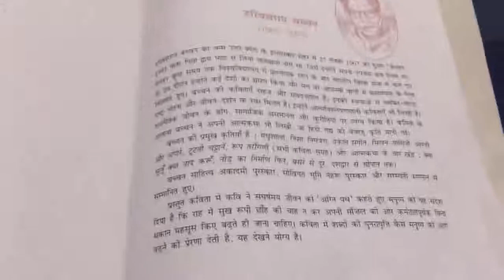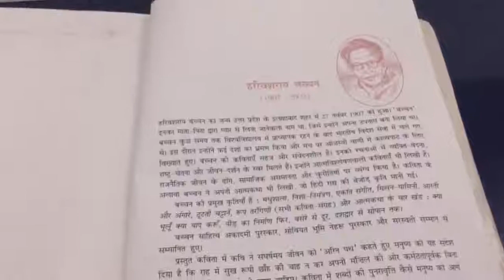GRADE 9 / AGNEEPATH / कोशिश करने वालों की कभी हार नहीं होती || HINDI CBSE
AGNEEPATH - POEM BY HARIVANSHRAI BACHCHAN
This poem expresses what life actually is. it is a poem written by the late father of shri amitabh bachchan.
this poem is typically for the students of grade 9 OF CBSE BOARD